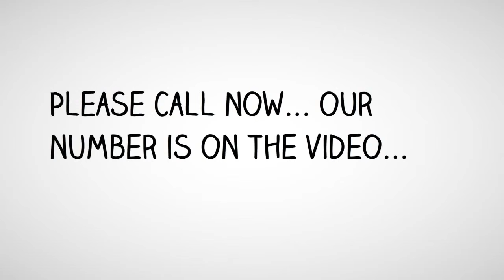Fast Unsecured Loans | (818) 981 - 7777 | Lines of Credit $50k - $250k Darrouzett, TX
0% APR to 24 Months - Darrouzett, TX
10 Day Funding - Darrouzett, TX
10 Day Funding Loans - Darrouzett, TX
10 Day Funding Unsecured Loans - Darrouzett, TX
24 Hour Approvals - Darrouzett, TX
24 Hour Loan Approval - Darrouzett, TX
Available Fast Cash Loans - Darrouzett, TX
Best Fast Cash Loans - Darrouzett, TX
Business Line of Credit - Darrouzett, TX
Cash Loans‎ - Darrouzett, TX
Fast Cash Personal Loans - Darrouzett, TX
Free Approval Unsecured Loans - Darrouzett, TX
Free Pre-approval - Darrouzett, TX
Funds Available For Start Up Companies - Darrouzett, TX
Get Pre-Approved - Darrouzett, TX
Instant Approval Loans - Darrouzett, TX
Line of Credit - Darrouzett, TX
Lines of Credit $50k - $250k - Darrouzett, TX
Loan No Collateral - Darrouzett, TX
Loans No Upfront Fees - Darrouzett, TX
Loans Today No Fee - Darrouzett, TX
Loans Without Upfront Fees - Darrouzett, TX
Money Loans‎ - Darrouzett, TX
No Collateral Business Start up Loans - Darrouzett, TX
No Collateral Loans - Darrouzett, TX
No Collateral Required - Darrouzett, TX
No Collateral Unsecured Loans - Darrouzett, TX
No Income Verification - Darrouzett, TX
No Income Verification Loans - Darrouzett, TX
No Qualifying Unsecured Loans - Darrouzett, TX
No Tax Returns Needed - Darrouzett, TX
No Upfront Fee - Darrouzett, TX
No W2's Needed - Darrouzett, TX
Obtain Unsecured Lines of Credit - Darrouzett, TX
Personal Lines of Credit & Loans - Darrouzett, TX
Personal Loans & Lines of Credit - Darrouzett, TX
Personal Unsecured Line of Credit - Darrouzett, TX
Quick Loans - Darrouzett, TX
Quick Cash Loans - Darrouzett, TX
Quick Cash Loans With 24 Hours Approval - Darrouzett, TX
Secured & Unsecured Loans - Darrouzett, TX
Start Up Company Loans - Darrouzett, TX
Stated Income - Darrouzett, TX
Stated Income Loan - Darrouzett, TX
Stated Income Loans - Darrouzett, TX
Student Loans - Darrouzett, TX
Unsecured Business Lines of Credit - Darrouzett, TX
Unsecured Line of Credit - Darrouzett, TX
Unsecured Lines of Credit - Darrouzett, TX
Unsecured Lines of Credit $50k - $250k - Darrouzett, TX
Unsecured Lines of Credit Personal - Darrouzett, TX
Unsecured Loan No Collateral - Darrouzett, TX
Unsecured Loans No Upfront Fees - Darrouzett, TX
Unsecured Loans Today No Fee - Darrouzett, TX
Unsecured Loans Without Upfront Fees - Darrouzett, TX
Unsecured Money Cash Loans‎ - Darrouzett, TX
Darrouzett - 0% APR to 24 Months
Darrouzett - 10 Day Funding
Darrouzett - 10 Day Funding Loans
Darrouzett - 10 Day Funding Unsecured Loans
Darrouzett - 24 Hour Approvals
Darrouzett - 24 Hour Loan Approval
Darrouzett - Available Fast Cash Loans
Darrouzett - Best Fast Cash Loans
Darrouzett - Business Line of Credit
Darrouzett - Cash Loans‎
Darrouzett - Fast Cash Personal Loans
Darrouzett - Free Approval Unsecured Loans
Darrouzett - Free Pre-approval
Darrouzett - Funds Available For Start Up Companies
Darrouzett - Get Pre-Approved
Darrouzett - Instant Approval Loans
Darrouzett - Line of Credit
Darrouzett - Lines of Credit $50k - $250k
Darrouzett - Loan No Collateral
Darrouzett - Loans No Upfront Fees
Darrouzett - Loans Today No Fee
Darrouzett - Loans Without Upfront Fees
Darrouzett - Money Loans‎
Darrouzett - Money Cash Unsecured Loans
Darrouzett - No Collateral Business Start up Loans
Darrouzett - No Collateral Loans
Darrouzett - No Collateral Required
Darrouzett - No Collateral Unsecured Loans
Darrouzett - No Income Verification
Darrouzett - No Income Verification Loans
Darrouzett - No Qualifying Unsecured Loans
Darrouzett - No Tax Returns Needed
Darrouzett - No Upfront Fee
Darrouzett - No W2's Needed
Darrouzett - Obtain Unsecured Lines of Credit
Darrouzett - Pay When You Get Financing
Darrouzett - Personal Lines & Loans
Darrouzett - Personal Loans & Lines of Credit
Darrouzett - Personal Unsecured Line of Credit
Darrouzett - Quick Loans
Darrouzett - Quick Cash Loans
Darrouzett - Quick Cash Loans With 24 Hours Approval
Darrouzett - Secured & Unsecured Loans
Darrouzett - Start Up Company Loans
Darrouzett - Stated Income
Darrouzett - Stated Income Loan
Darrouzett - Student Loans
Darrouzett - Unsecured Business Lines of Credit
Darrouzett - Unsecured Line of Credit
Darrouzett - Unsecured Lines of Credit
Darrouzett - Unsecured Lines of Credit $50k - $250k
Darrouzett - Unsecured Lines of Credit Personal
Darrouzett - Unsecured Loan No Collateral
Darrouzett - Unsecured Loans No Upfront Fees
Darrouzett - Unsecured Loans Today No Fee
Darrouzett - Unsecured Loans Without Upfront Fees
Darrouzett - Unsecured Money Cash Loans‎